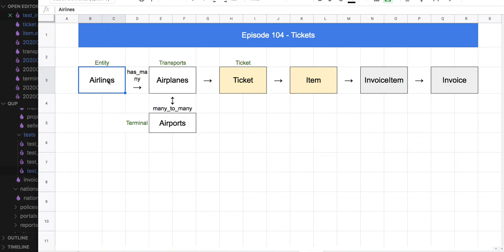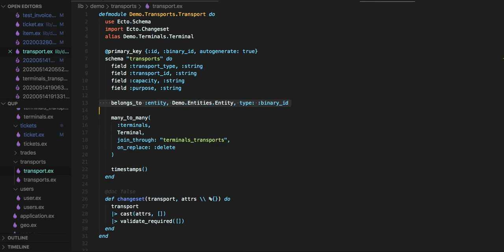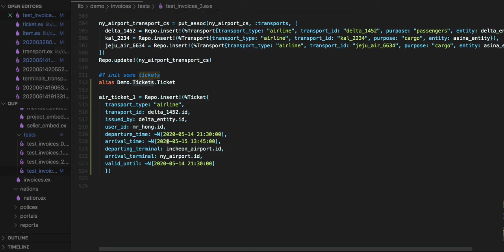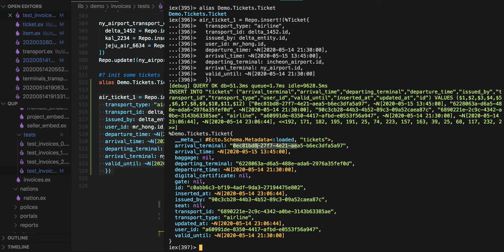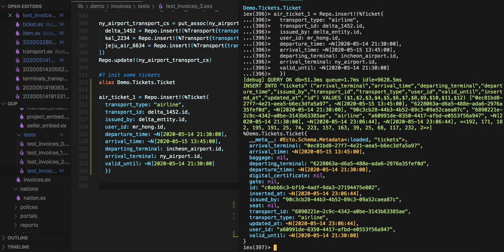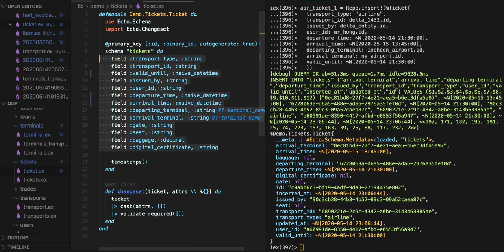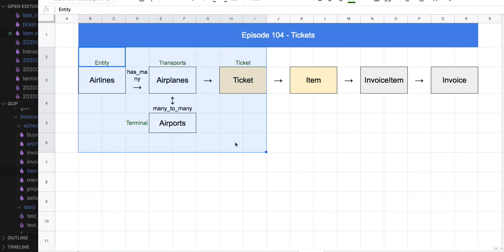[전자 여권] Episode 104 - Ticket과 Item의 연결